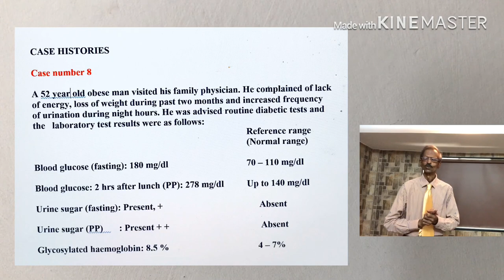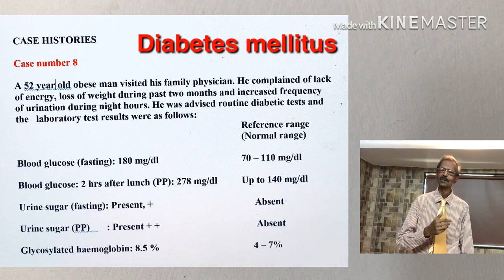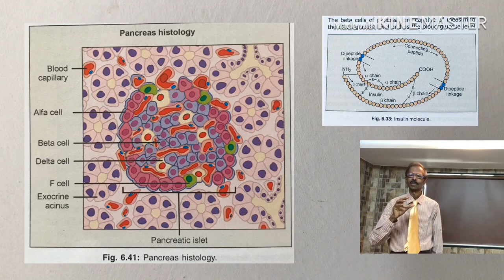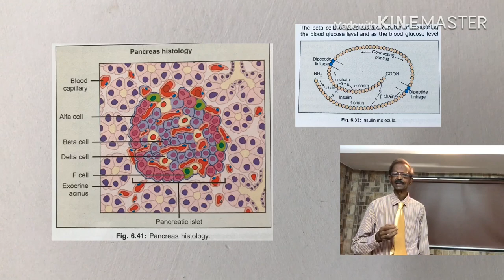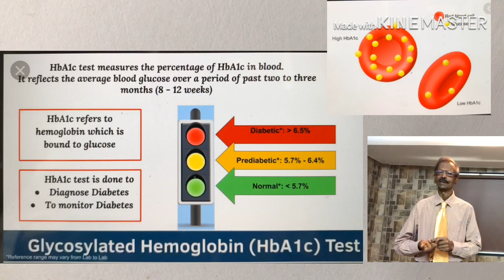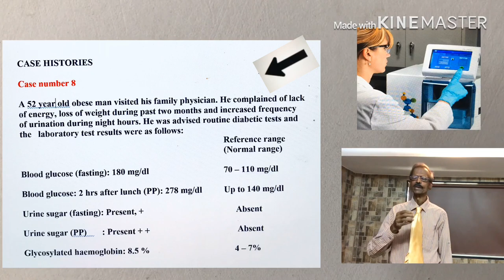Case study of a diabetic person, पेशंट के रिपोर्ट के जरिये कैसे सीखे, for students of medicine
हेलो, यह महत्वपूर्ण वीडियो डॉ. प्रफुल गोड़कर से प्रस्तुत है. इस में  Case study का इस्तेमाल Clinical Laboratory  subjects learning में  कैसे करते है इस की जानकारी दी है.

Hello, Dear Students this video is from Dr. Praful Godkar PhD for students of Medicine, Medical Laboratory Technology and other Paramedical subjects made for prafulgodkar educational channel.  In this video I have given you information on a Case of a patient suffering from Diabetes mellitus.
By referring to this "Case Study No. 8, learn how to study "Medical Biochemistry" by creating your own questions and finding answers.
 Best way to learn a subject by using Patient's report. Create questions for MCQs, Table viva voce and Interviews.

with all your contacts,  Thank You.